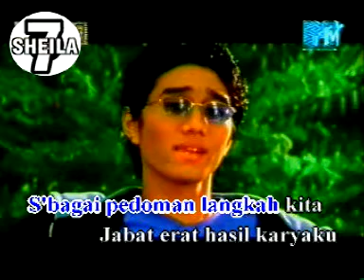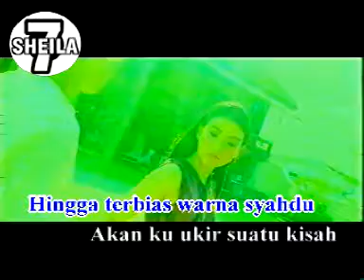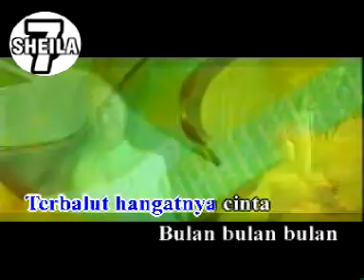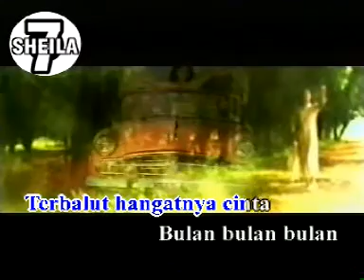Tunjuk Satu Bintang - Sheila On 7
Kumpulan Lagu-lagu terbaik dari SHEILA ON 7